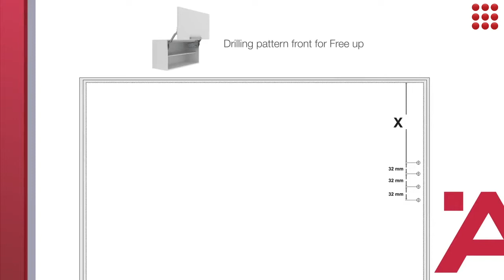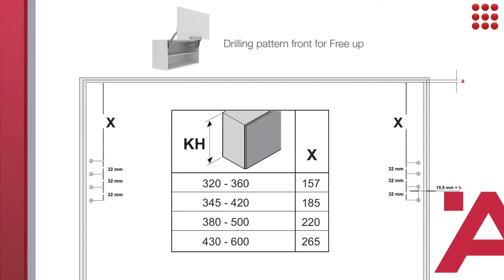【九宏五金】德國HAFELE FREE UP 垂直上掀隨意停 (安裝影片)